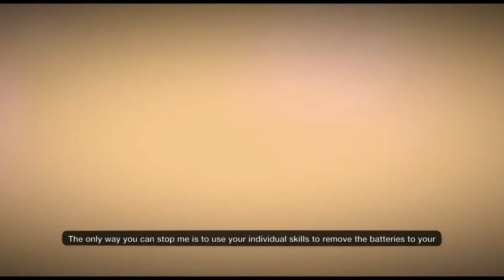LittleBigPlanet3 - My hardest level to ace completed!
At least I feel it was abnormally hard to ace with all the little intricacies. What do you guys think?